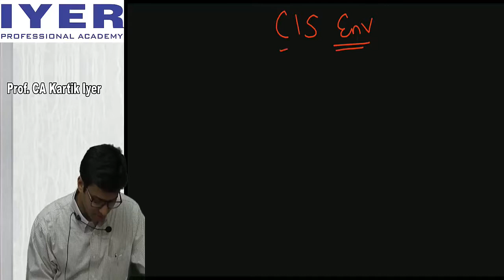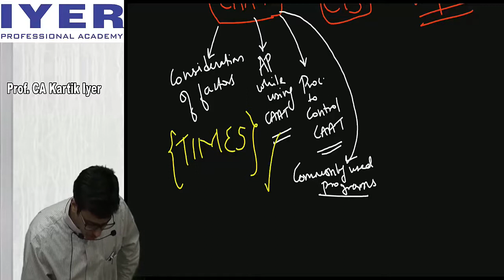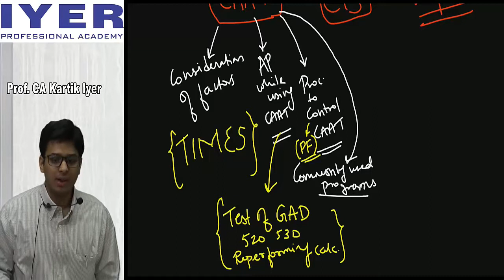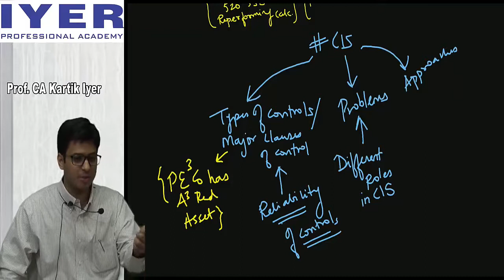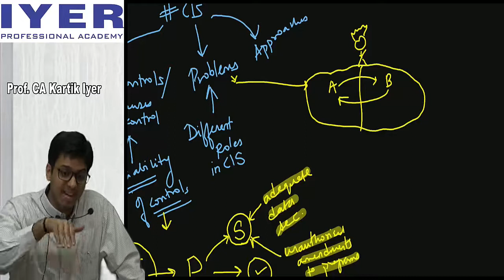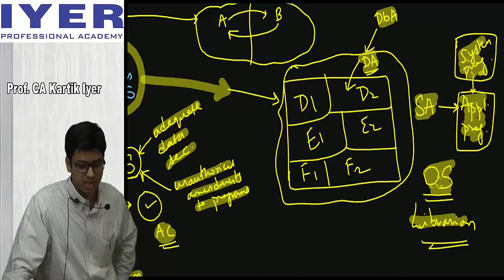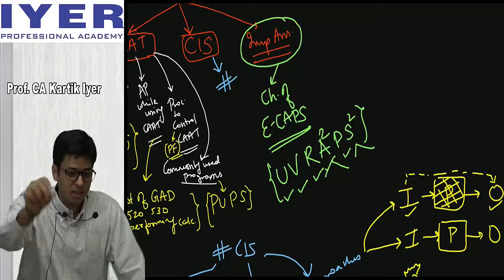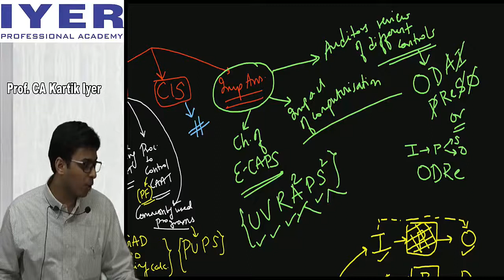CA Final Audit - Old Course - Audit under CIS Environment (full chapter) - see description for notes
You can also follow Prof. CA Kartik Iyer on -
Facebook page : Prof. CA Kartik Iyer

Prof. CA Kartik Iyer is a passionate academician, founder and chief operator of Iyer Professional Academy. Iyer Professional Academy is a premier coaching class for Chartered Accountancy and Company Secretary studies having one of the highest passing percentages in professional exams.
The 5 core values on which we help our students prepare are –
1) Concept Clarity
2) Consistent Tests
3) Revision
4) Doubt solving lectures
5) Full Portion Prelims